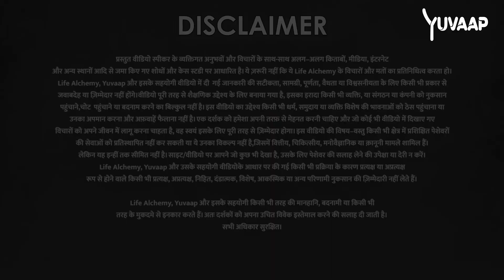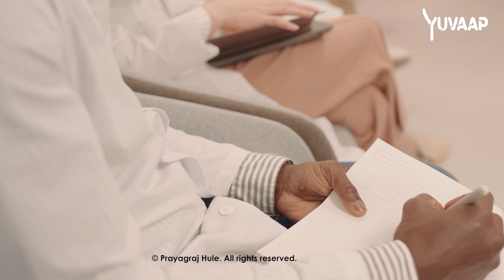How to Receive Feedback & Criticism | The Ultimate Guide to Handling Feedback & Criticism with Grace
Receiving feedback and criticism is an essential skill for personal and professional growth. In this video, we will explore effective strategies to help you embrace feedback with an open mind and use it as a tool for improvement.

Key Points of How to Receive Criticism and Feedback :

- Approach criticism and feedback with an open mindset.
- Listen actively to both criticism and feedback, avoiding defensiveness.
- Separate your self-worth from the criticism received, while appreciating the value of constructive feedback.
- Extract insights from both criticism and feedback, identifying areas for improvement.
- Seek clarification if either the criticism or feedback is unclear.
- Take time to reflect before responding to criticism, while acknowledging and acting upon useful feedback.
- Express gratitude for valuable feedback received, acknowledging the effort put into providing it.
- Embrace criticism as an opportunity for growth and feedback as a valuable tool for continuous improvement.